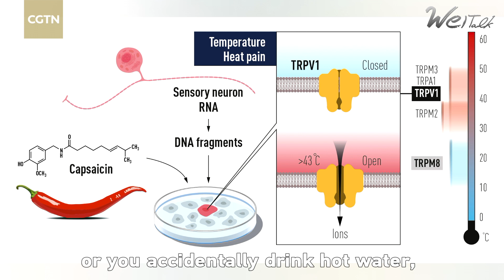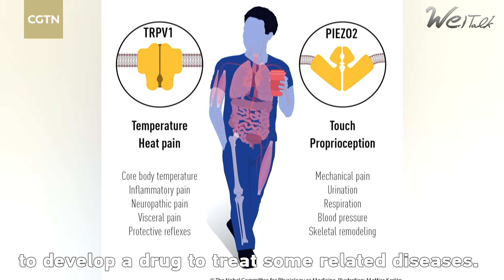Tian Wei talks to Chinese prof. who studied with 2021 Nobel laureate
The 2021 Nobel Prize in Physiology or Medicine went to two scientists for their discovery of temperature and touch receptors in the human body. Xiao Bailong, a professor at Tsinghua University, was once a post-doctoral fellow under Ardem Patapoutian, one of the 2021 Nobel laureates. Xiao also made important contributions to the eventual discovery.